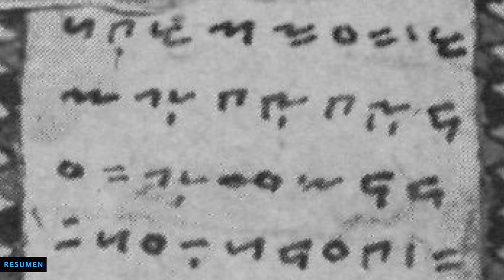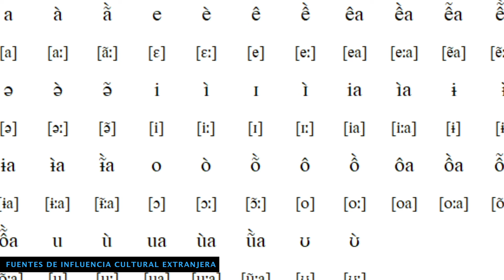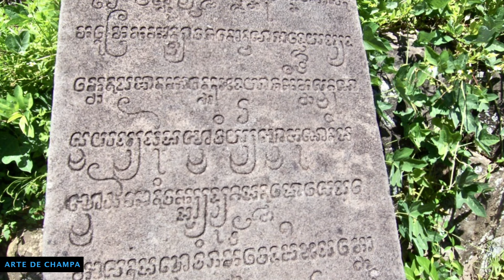Reino de Champa - El Antiguo Estado Hinduista de Indochina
Champa fue un antiguo estado hinduista situado en el este de Indochina. Este conjunto de Cham independientes se extendió por la costa de lo que hoy es el centro y sur de Vietnam desde aproximadamente el siglo II d. C. hasta 1832.

Es importante construir una comunidad de la cual aprendamos a partir de los distintos puntos de vista y enfoques históricos, pueden expresarse libremente en los comentarios de la forma que quieran, pero solo les pido que sea sin agresión, incitación a la violencia, denigrando y con respeto, Muchas gracias.

¡¡IMPORTANTE!!
El contenido del canal es realizado únicamente para entretener, no pretende ser exacto, puede haber errores en la información. Por cuestiones de tiempo tomo la información de Wikipedia chequeada con algunas fuentes populares de internet. Si hay algo incorrecto les pido disculpas y pueden marcarlo en los comentarios.